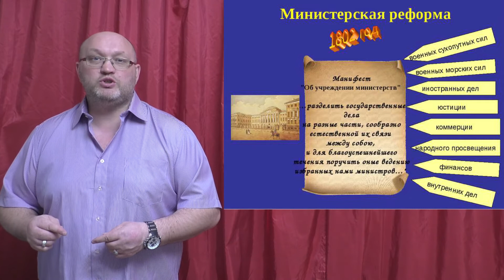Праздники 20 сентября. День рекрутера в России. Всероссийская выставка День садовода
Календарь праздники именины знаменательные события Необычные смешные и прикольные праздники День Благодарения  Корея День благодарения Лаос День воздуха  Япония  Общенациональные  праздники стихий   День моря  Umi no hi  и День воздуха  Sora no hi  отмечаются и как профессиональные праздники моряков и летчиков. В 1792 году во Франции разрешены разводы. В 1947 году Президиумом Верховного Совета СССР была учреждена медаль  В память 800-летия Москвы В 2001 году Александр Лукашенко вступил в должность президента Белоруссии. В 1931 году Великобритания отказывается от золотого обеспечения своей валюты. Необычные праздники 20 сентября День устраивания спонтанных чаепитий День поздней любви День общественнополезного человека День рекрутера в России День HR-менеджера в России День независимости Южной Осетии День нефтяников Азербайджана  День таможенника Беларуси  День предпринимателя Кыргызстана День памяти преподобного Макария Оптинского  Пост перед праздником Седе 20 сентября в народном календаре Луков день Именины  Александр Андрей Василий Григорий Евгений Иван Лев Макар Михаил Николай Петр Степан Знаменательные события  1378 Начало Великого раскола (или Великой схизмы) в Римско-католической церкви  1519 Фердинанд Магеллан отправился в кругосветное путешествие  1802 В России учреждены министерства вместо коллегий  1862 В Новгороде открыт памятник «Тысячелетие России»  1862 В Петербурге открыта первая в России консерватория  1946 Состоялось открытие первого Каннского кинофестиваля  2002 В Афинах открылась Всемирная конференция мэров Родились в этот день 1613 Жан-Франсуа Поль де Гонди Жан-Франсуа Поль де Гонди французский государственный деятель Фронды, кардинал де Рец 1778 Фаддей Беллинсгаузен Фаддей Беллинсгаузен русский мореплаватель, адмирал 1916 Сид Чаплин Сид Чаплин английский писатель 1922 Григорий Поженян Григорий Поженян советский и российский поэт и писатель 1934 Софи Лорен Софи Лорен итальянская актриса и певица, обладательница «Оскара» 1948 Джордж Р. Р. Мартин Джордж Р. Р. Мартин американский писатель, сценарист, продюсер